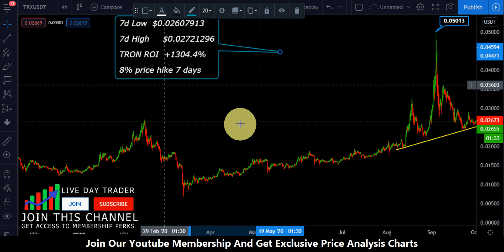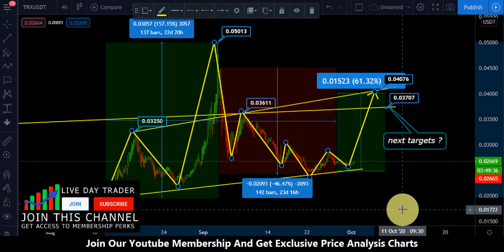Tron Trx price prediction | tron Trx for long buy analysis and uptrend market october 1st 2020